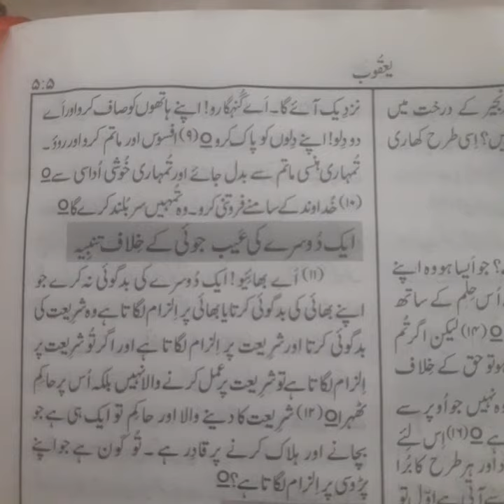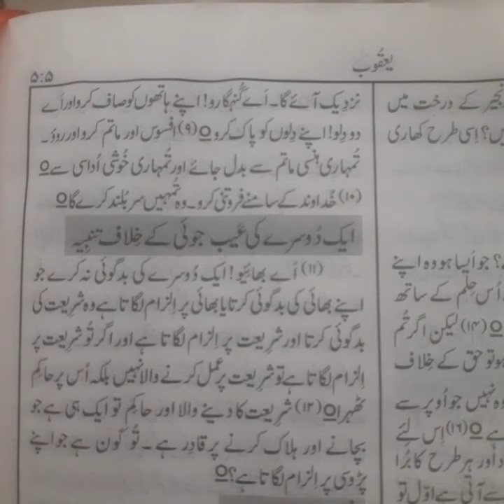Friendship With The World || Holy Bible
friendship with the world In this video we will know as Kalam What does the Bible say about it He who befriends God does not make the world unhappy and he who is hostile to the world makes friends with God